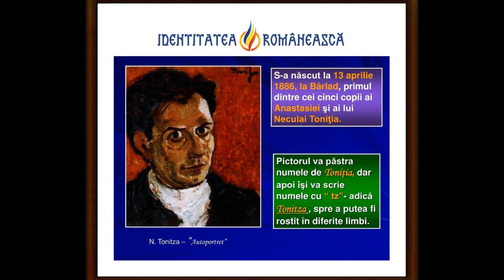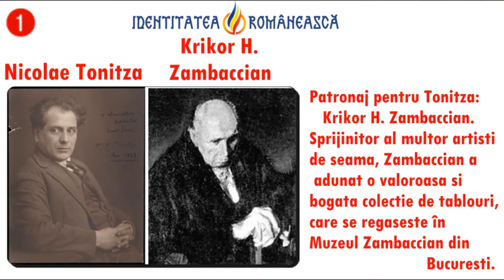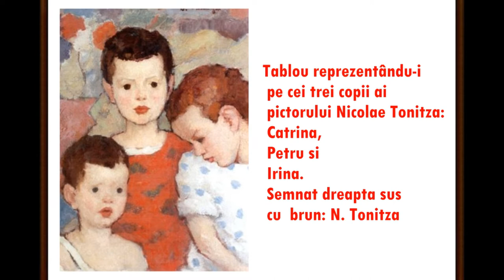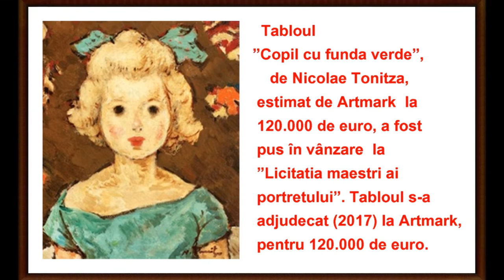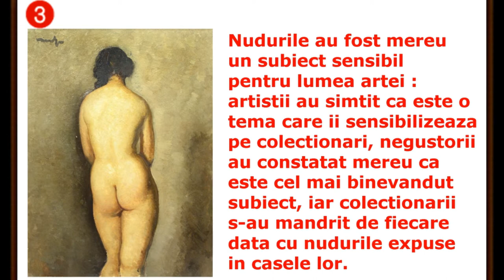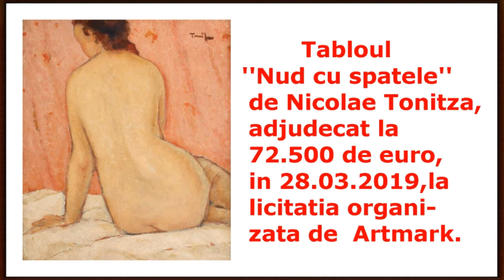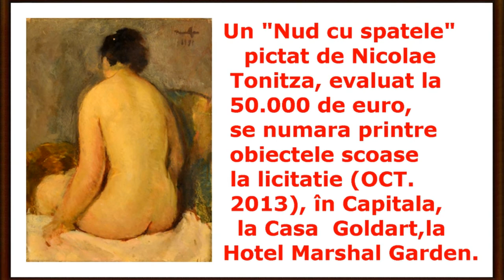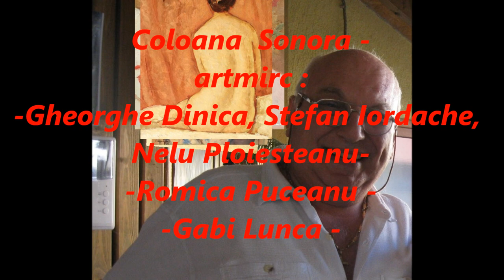artmirc-Cufarul cu Diamante...-Nicolae TONITZA-(1886+1940)_PICTOR_P.13_2019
artmirc-Cufarul cu Diamante...Nicolae TONITZA (1886+1940)_PICTOR_Profesor_UNIVERSITAR, RECTOR la Belle_Arte-Iasi_partea_13_2019.- Nicolae Tonitza (n. 13 aprilie 1886, Bârlad  +d. 26 februarie 1940, București) a fost un pictor și grafician român, interpret al "tristețelor luxuriant colorate" și al unor sincere simțăminte de revoltă mocnită și îndelung resemnată.
 Frecventează școala primară de băieți nr. 2 și urmează Gimnaziul real "Manolache K. Epureanu" din Bârlad. În 1902 părăsește Bârladul pentru a se înscrie la Școala națională de Belle-Arte din Iași,
În 1903 cunoaște Italia, în cadrul unei excursii a studenților de la Arheologie din București, condusă de profesorul Grigore Tocilescu. Vacanța următoare rămâne în țară, unde, împreună cu alți colegi, zugrăvește biserica din satul Grozești.
În 1908 pleacă în Germania, la München, unde este admis la Königlich Bayerischen Akademie der Bildenden Künste (Academia Regală Bavareză de Arte Frumoase, actualmente Academia de Arte Frumoase München) în clasa profesorului Hugo von Habermann. Expune la Kunstverein.
Părăsește Germania, fără să-și fi terminat studiile, și călătorește în vara anului 1909 în Italia și în toamnă în Franța, unde rămâne pentru doi ani la Paris.
La Paris frecventează atelierul lui Pierre Laprade și face studii după pictori celebri. Influența preocupărilor din epocă nu întârzie să-și pună amprenta în opera tânărului artist, pe care calitățile de colorist și prospețimea senzațiilor îl fac să găsească repede drumul spre originalitate. Problemele impresionismului, cuceririle postimpresioniștilor și, nu mai puțin, modul decorativ de a gândi, compoziția și fastul stilului Belle Époque îi vor determina hotărâtor opțiunile estetice.
În anii următori, până în 1934, au loc repetate expoziții ale "Grupului celor patru". Tonitza, între timp considerat "cel mai de seamă" pictor român în viață, expune și în străinătate: Barcelona (1929), Amsterdam (1930), Bruxelles (1935). În 1933 ocupă catedra de pictură la Academia de Belle-Arte din Iași, rămasă vacantă în urma decesului lui Ștefan Dimitrescu iar în 1937 devine rector al Academiei.
 În anii 1933 și 1934 pictează împreună cu Francisc Șirato în Dobrogea, realizând o serie de tablouri și desene cu peisaje din Balcic. În 1939 se îmbolnăvește grav și la 26 februarie 1940 se stinge din viață.
OPERA lui TONITZA in  Colectii Particulare din ROMANIA ! si la Casele de Licitatii din Romania si Franta !